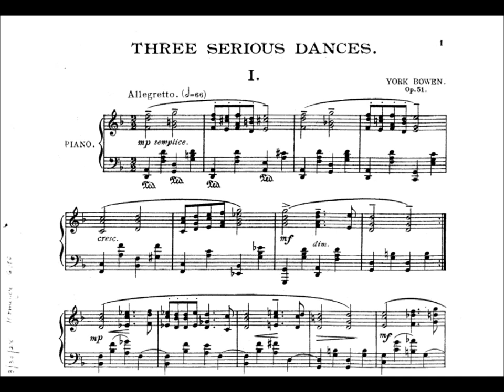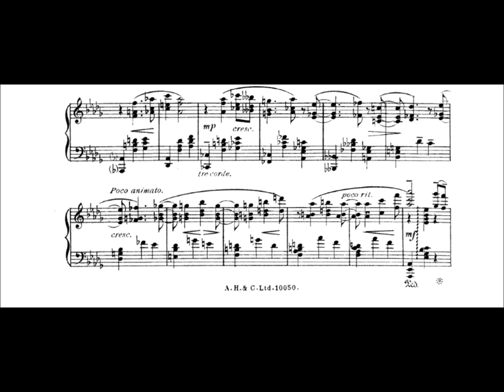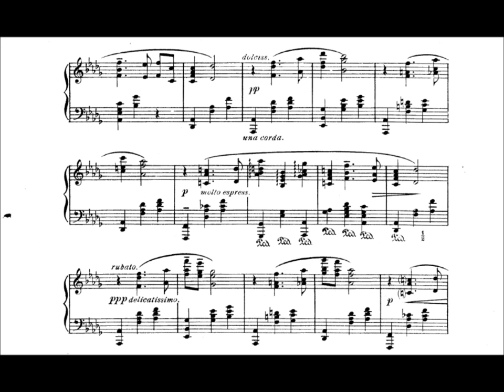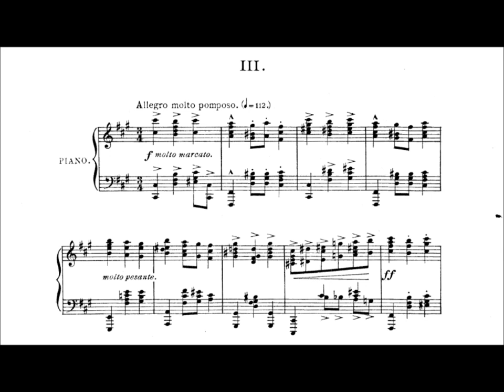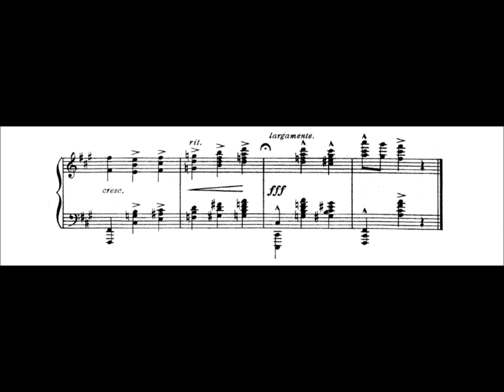3 Serious Dances Op.51-York Bowen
No.1 Allegretto 00:00
No.2 Poco Lento 02:03
No.3 Allegro molto Pomposo 05:20

York Bowen has been described as 'The English Rachmaninoff'. As a young composer he was highly regarded by some the most admired performers of the day, including Hans Richter, Fritz Kreisler, and Lionel Tertis. Bowen composed more than 160 works, which show a blend of romanticism and strong individuality. This collection ranges widely over his output for solo piano, from relatively large-scale structures to quite short, almost miniature, pieces.

Evident in these works is Bowen's responsiveness to two very different national schools: the Russian, with its often epic character, its pianistic virtuosity, strong rhythmical impact, and darkly atmospheric, melancholic harmonies and melodies, and the French, generally distinguished by its lightness, its playfully decorated melodies, and tender harmonies. Among the composers whose piano music left a mark on Bowen's own works for the instrument are Rachmaninoff, Balakirev, Medtner, Scriabin, Debussy, and even sometimes Ravel. Echoes of the music of Ireland, Delius, Elgar, and Vaughan Williams may, however, also be heard in Bowen's work. It is this fusion of different styles which makes Bowen's own very individual sound world so remarkable.

-Chandos Classics

The Dutch pianist Joop Celis has given lecture recitals on the piano works of York Bowen for the Dutch and Belgian branches of the European Piano Teachers Association (EPTA), and in 2005 he gave master-classes, lectures, and recitals both in South Korea and China, performing piano works by Bowen.

An archive of Bowin's music.